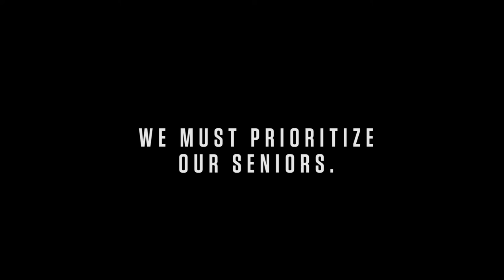Reopen Our Schools NOW